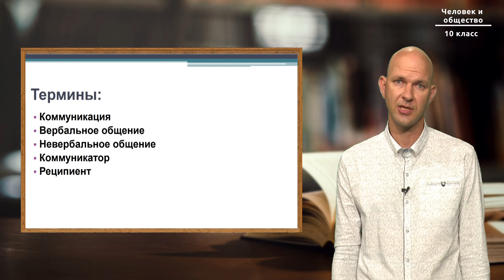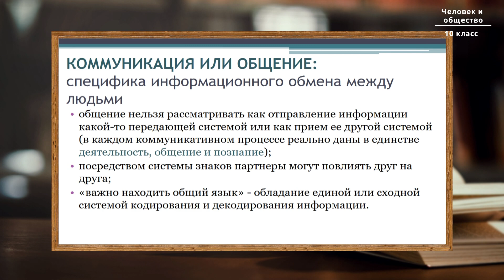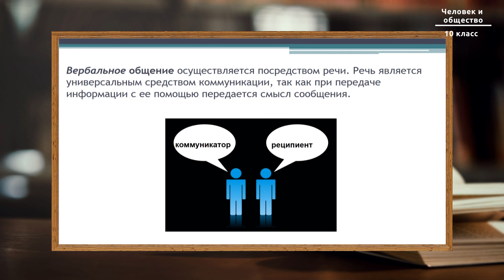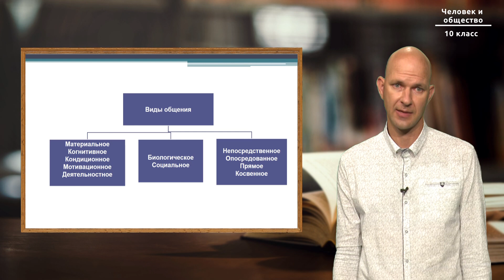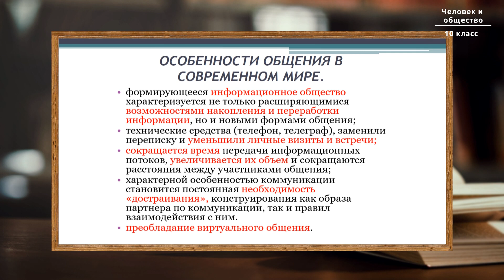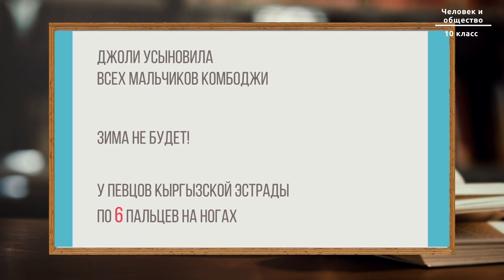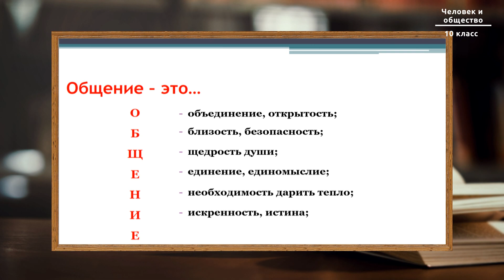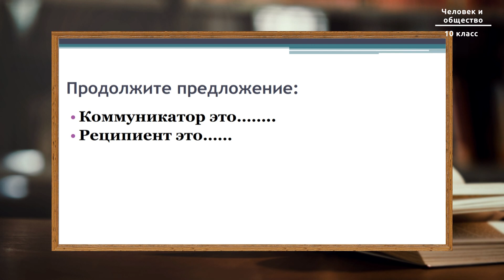10-класс | Человек и общество | Общение и коммуникация